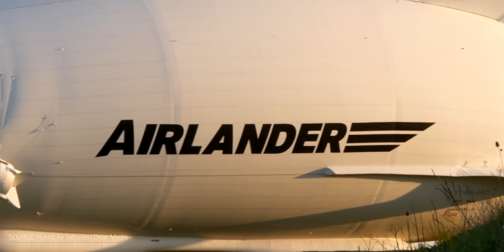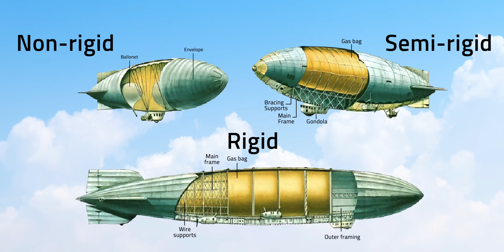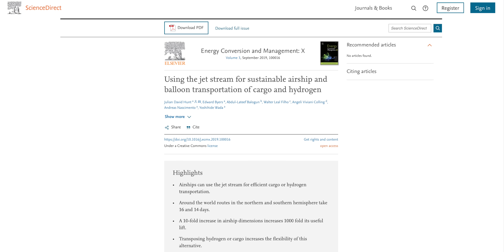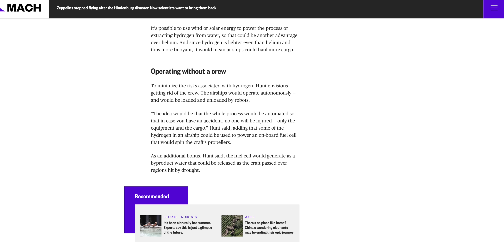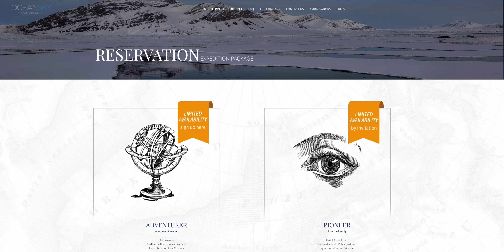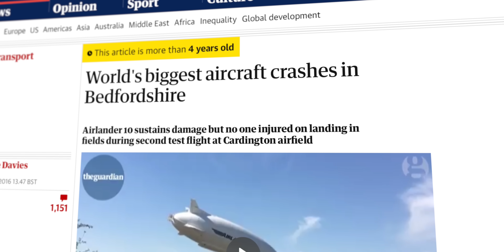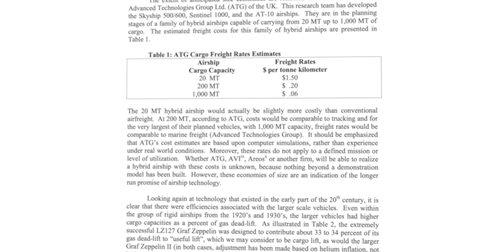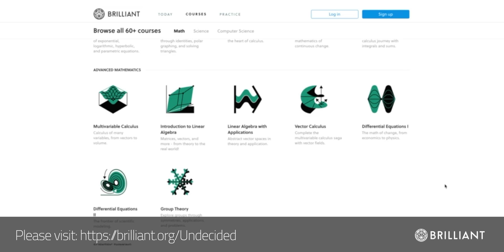Why the Airship May Be the Future of Air Travel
Why the Airship May Be the Future of Sustainable Air Travel. to sign up for free. Just one short-haul flight a year produces 10% of our individual carbon emissions. We could go back to trains for our traveling, which produce about half the CO2 of a plane, but you don't always have the time. What if we could get the speed of air travel with the lower emissions of ground-travel? Enter the airship (aka blimp).